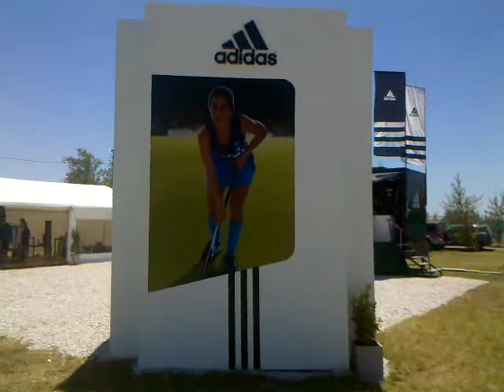Champions Trophy 2012: Hockey Delivery te muestra el estadio (parte 1)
¿No pudiste venir a Rosario? ¡No te preocupes! Hockey Delivery te invita a que visites el estadio y lo vivas desde donde estés. Disfrutalo...
Hockey Delivery, "Todo el HOCKEY donde VOS estés"